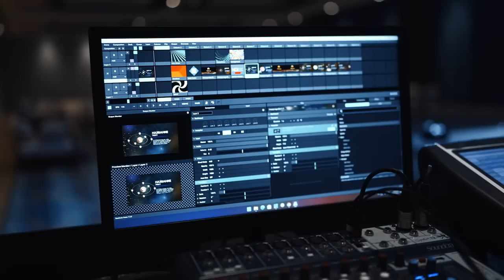Uniteverse Event Presentation Announcement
We're preparing the Event with the Presentation of Uniteverse.
This is a very important stage.
We are transfering to Meta Force 2.0 and testing Uniteverse program
And this means start of our coin. This means start of Metaverse. And this means turnover of our product, which gives profit for Royalty NFT.
Very soon you will see the full force of our Community, of our System.
We are with you — Force!

The video features the song of "Nature" group - "Me and My Guys"
Music used with permission of the author.